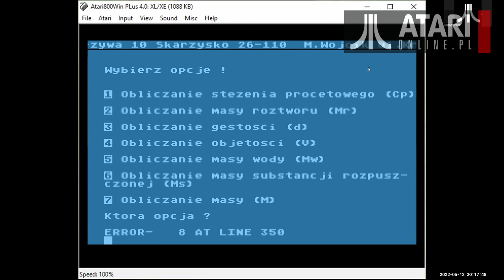Spowiedź autora #15: Kris3D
Dnia 12 maja 2022 roku na naszym kanale zoom pojawił się Krzysztof "Kris3D" Kuc, który opowiedział swoją historię oraz zaprasza na Grawitację 2022. Nagranie i montaż: Misza.

footage: pond5